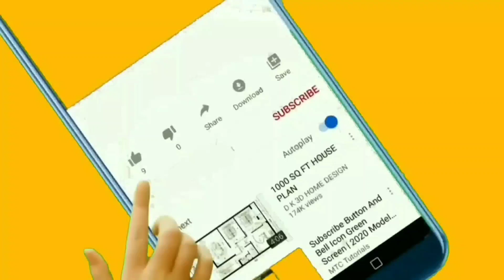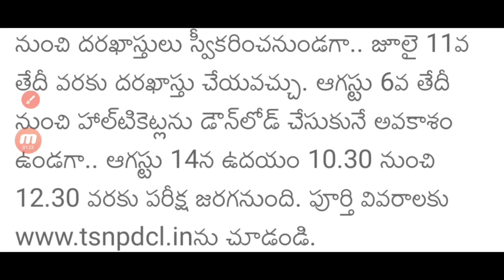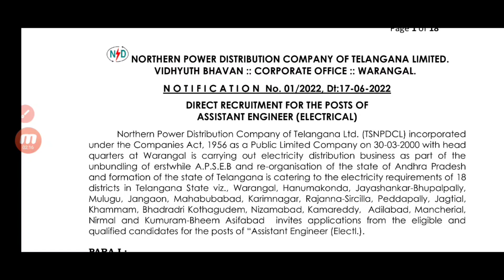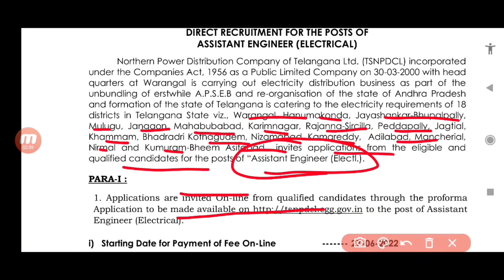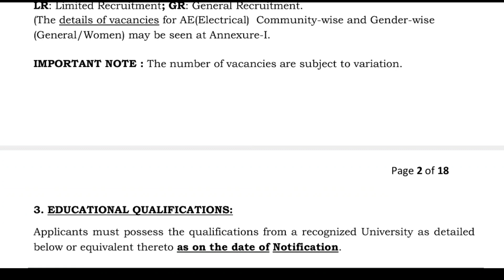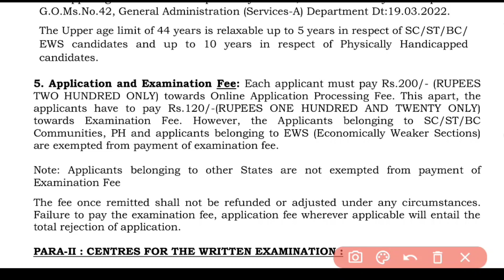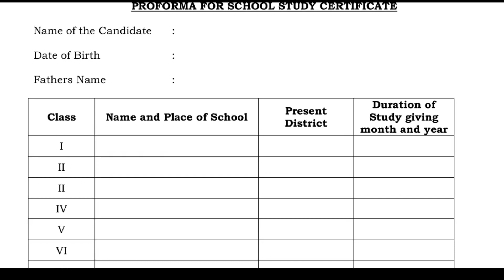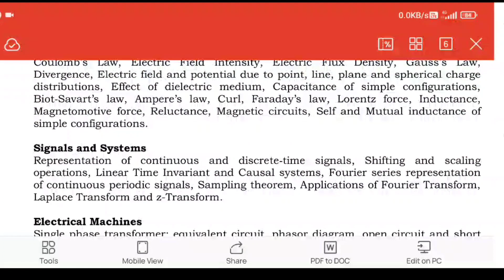TSNPDCL Assistant Engineer(Electl) Notification 2022 | TSNPDCL AE Notification 2022|Application Date